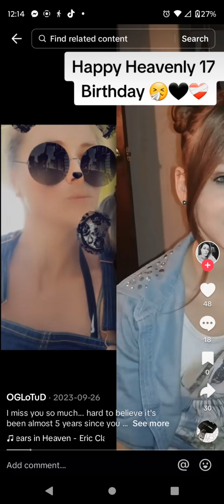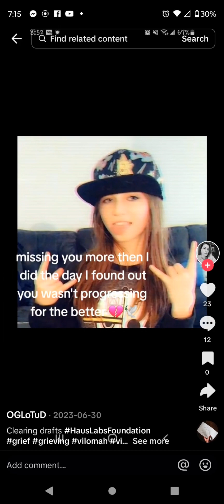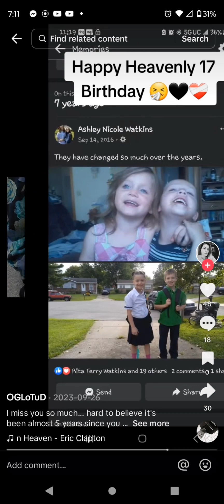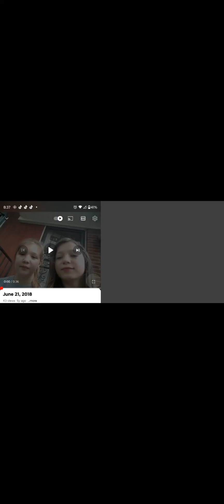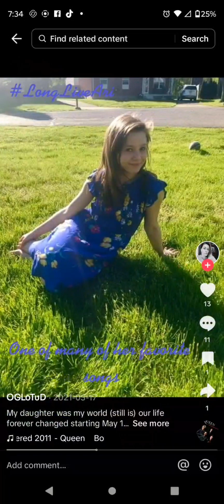wicked king of misery I REMEMBER official music video DEDICATED TO MY DAUGHTER ARIANA WATSON